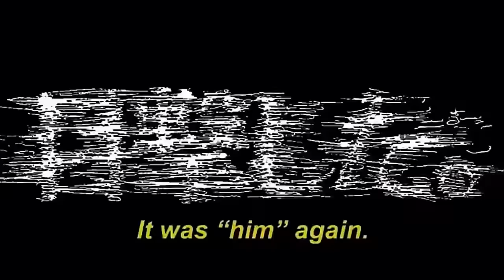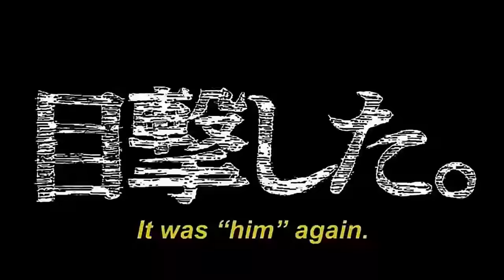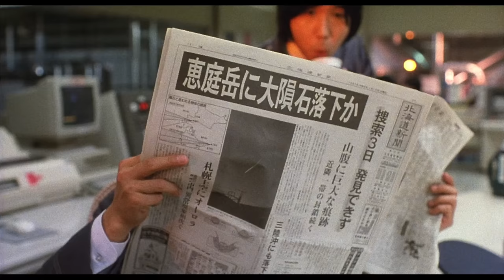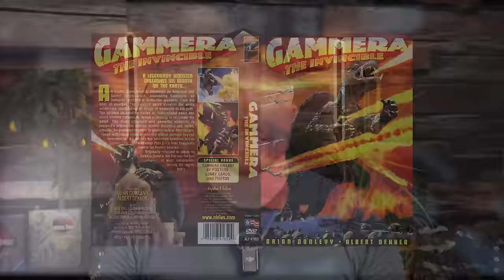Besser als Godzilla? | Alle Infos zu kaiju Gamera | (Part 1/2)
Gamera wird immer wieder als direkter Konkurrent zu Godzilla genannt. Aber was macht den Kaiju so besonders? In diesem Video Zweiteiler präsentiere ich dir alle Infos zu Kaiju Gamera.